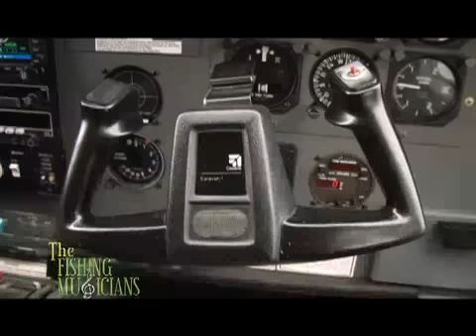AWESOME ! LABRADOR trout fishing - Awesome Lake lodge, MUST WATCH!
The Fishing Musicians visit Awesome lake Lodge in Labrador, Newfoundland, Canada.
AMAZING trout fishing and location.